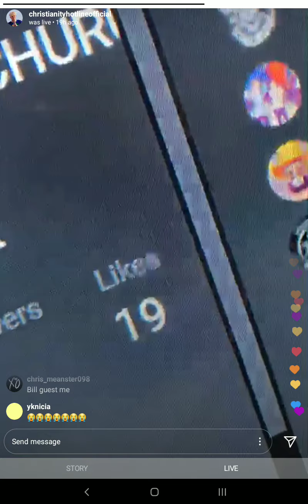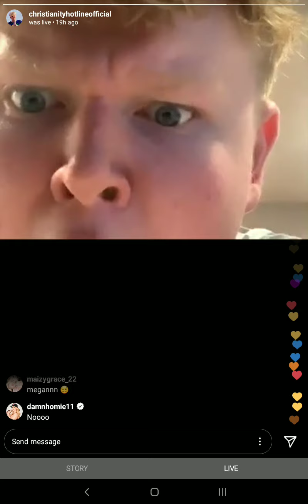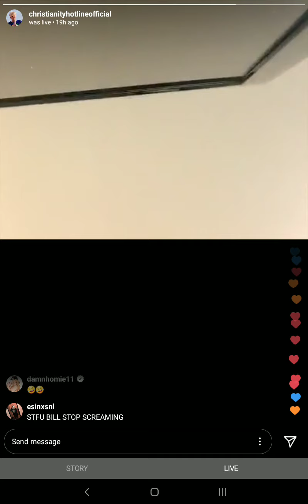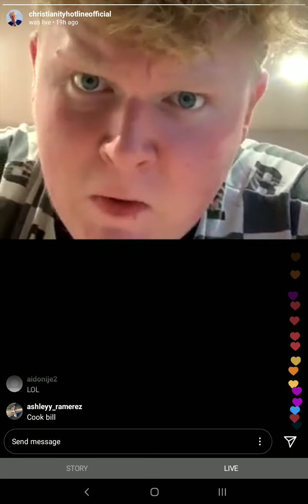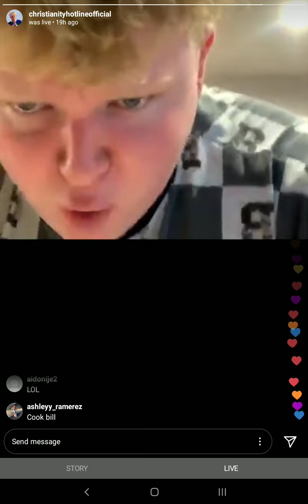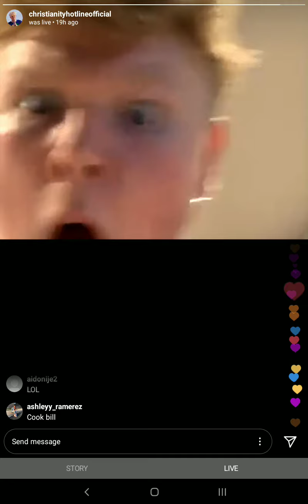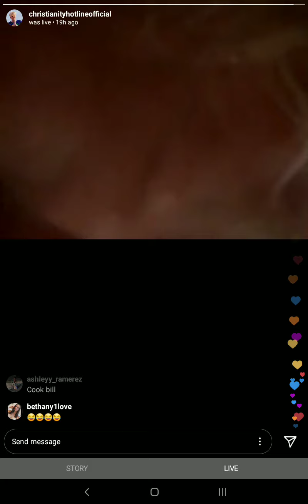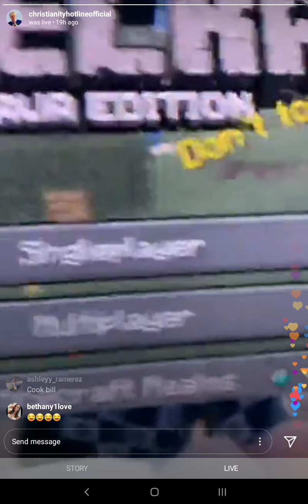Bill Jensen Instagram Stream 4/27/20 Part 2